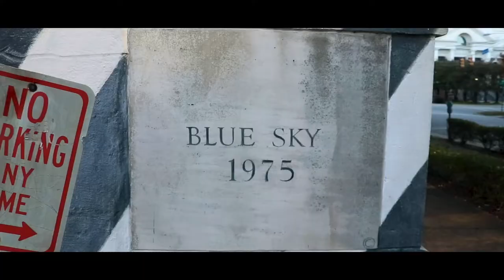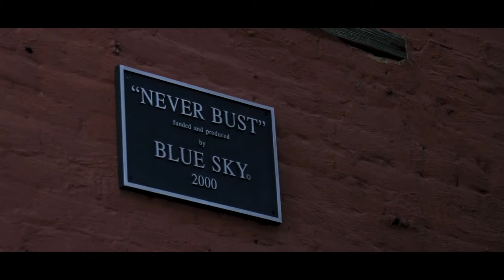Mr. Blue Sky | 1080C Productions Documentary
Mr. Blue Sky is a documentary about the local Columbia artist Blue Sky and his process of creating a mural over the course of several months. Multiple sculptures and murals done by Blue Sky can be found scattered throughout the Columbia area, establishing himself as an integral part of Columbia’s art scene as well as Columbia’s culture.